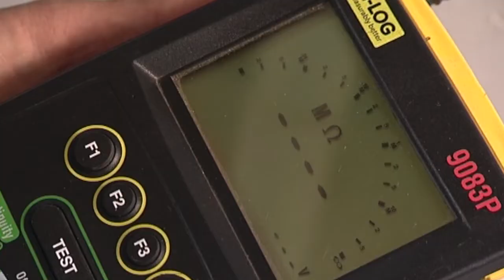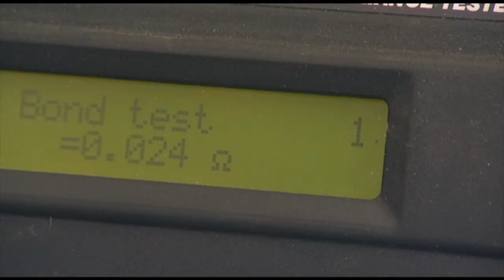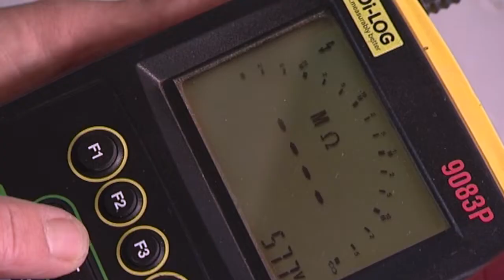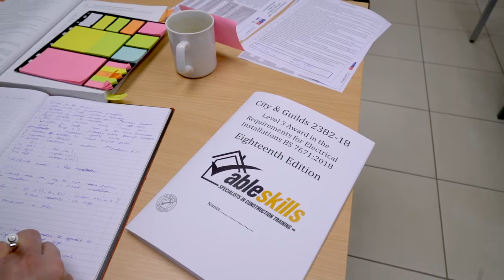Electrical Courses - Able Skills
We run a variation of Electrical Courses here at Able Skills, whether you are looking to become fully qualified as an Electrician or a Domestic Electrical Installer, we have the courses available.